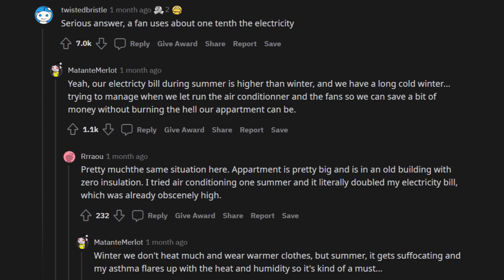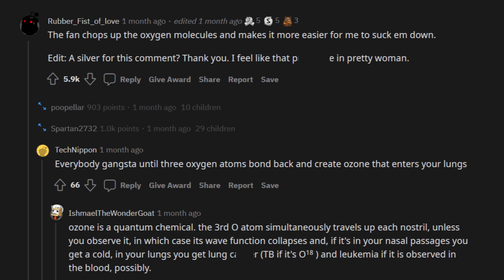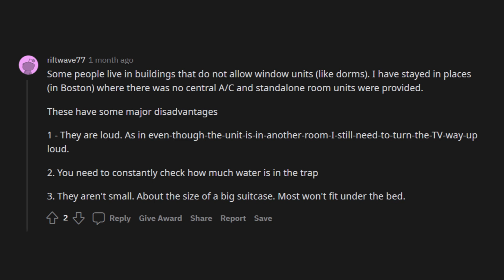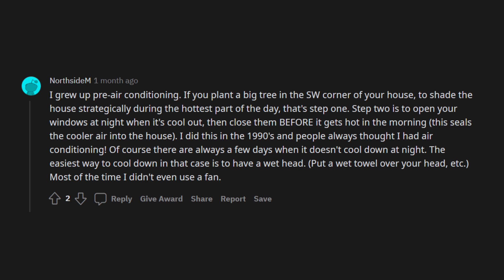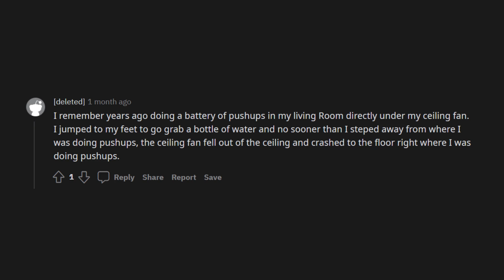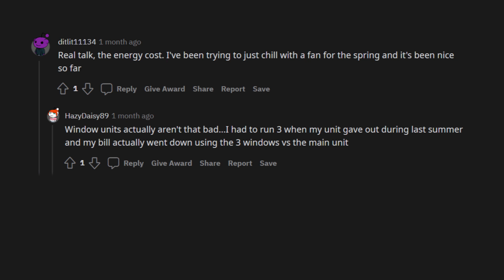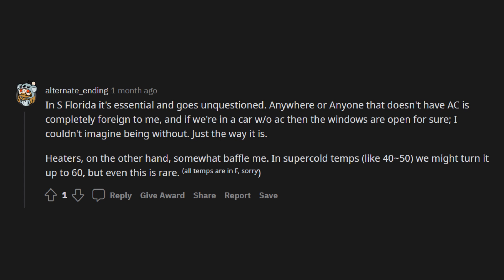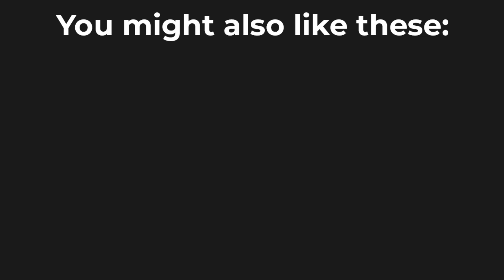Reddit Stories | askreddit | People who have Only fans, why don't you get an air conditioner?